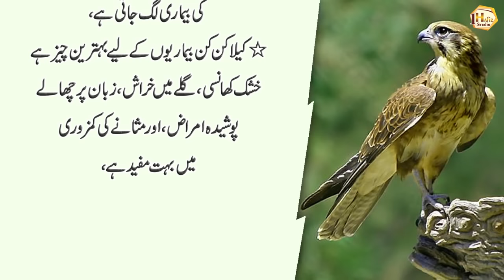Hath or paon ka Sun Ho jana (Numbness of hands and feet) - quotes that hit hard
1 Hafiz Studio brings you life-changing things every day, so support it.

Artist Voice : H Usman Ali
Editor : M Khalid
Label : 1 Hafiz Studio
Uploaded By : 1 Hafiz Studio (YouTube Channel)

1HafizStudio